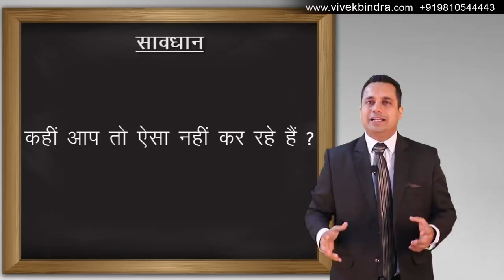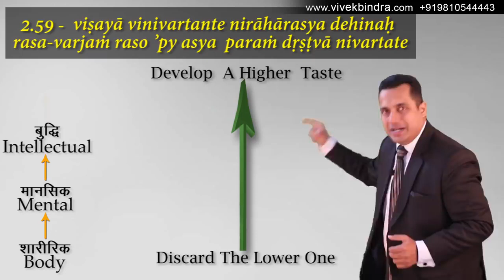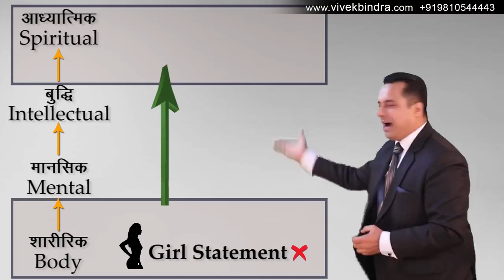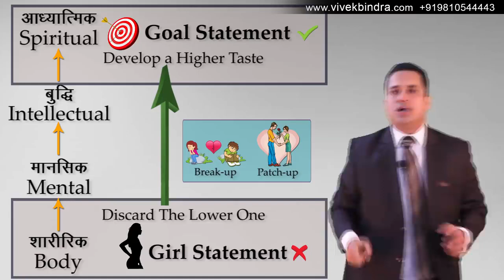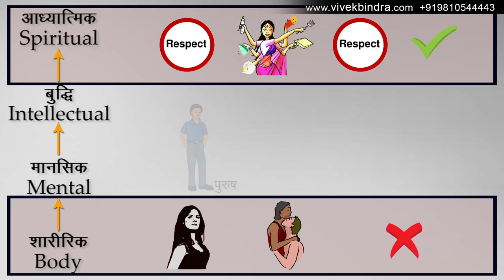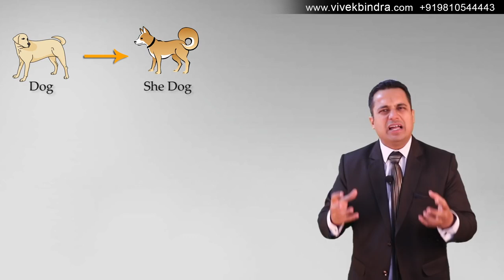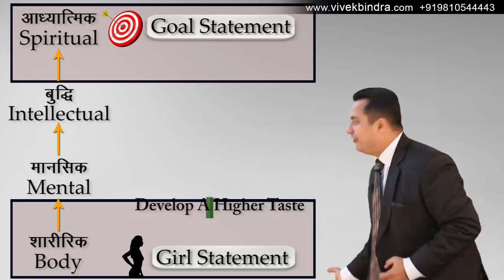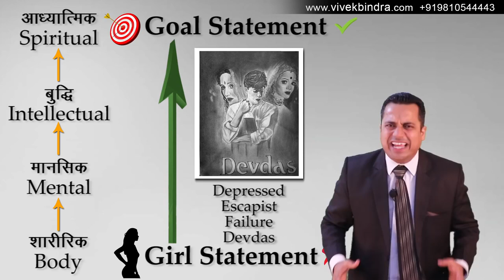How to Handle Sex Attachment and Break-Ups in Life (Motivational Video in Hindi) By Mr Vivek Bindra